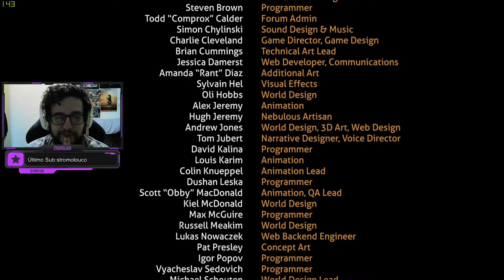AJUDANDO A IMPERATRIZ! - Subnautica #9